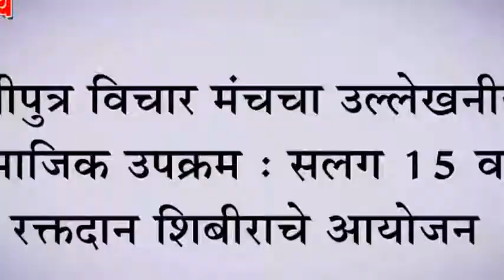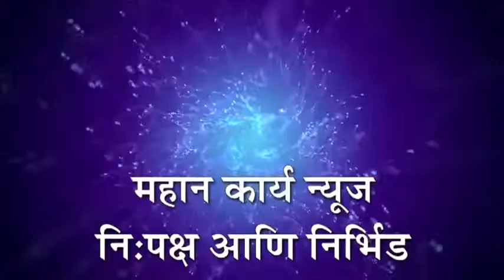भूमीपुत्र विचार मंचचा उल्लेखनीय सामाजिक उपक्रम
भूमीपुत्र विचार मंचचा उल्लेखनीय सामाजिक उपक्रम : सलग १५ वर्षे रक्तदान शिबीराचे आयोजन